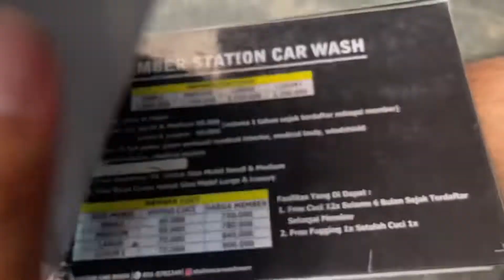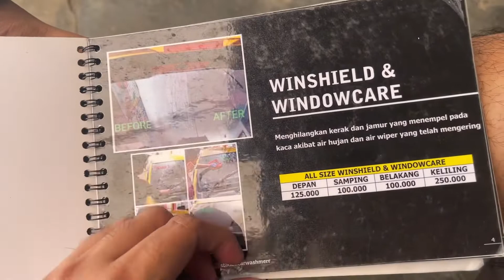Debu Aspal vlog #16 Rekomendasi Tempat Cuci Mobil di Surabaya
Debu Aspal akan kasih rekomendasi tempat cuci mobil di daerah Rungkut Merr yang rekomendasi banget untuk mobil kesayangan